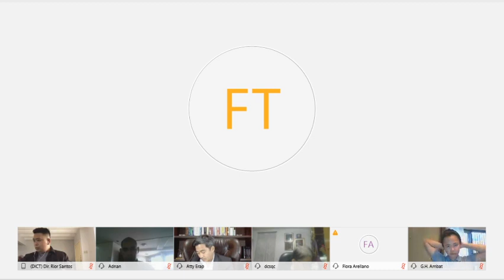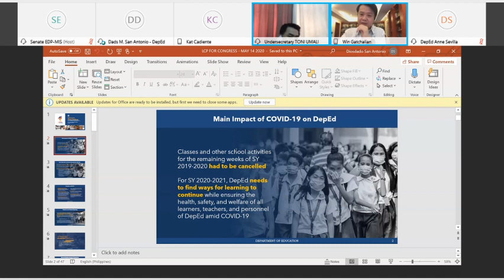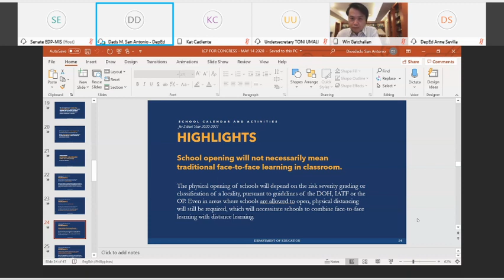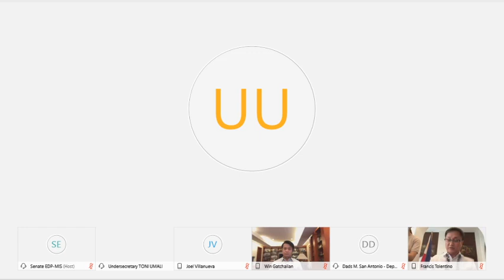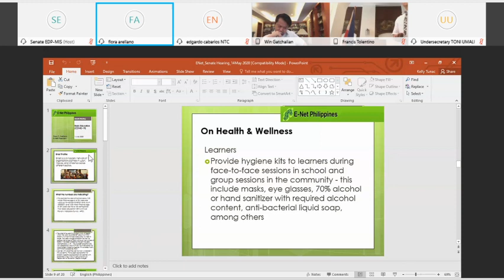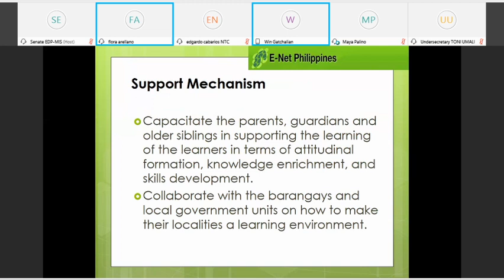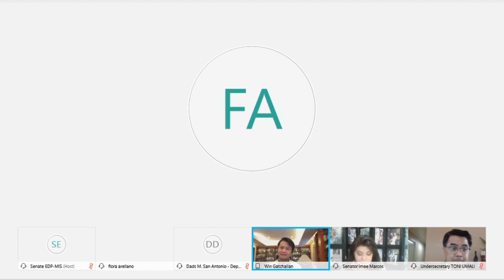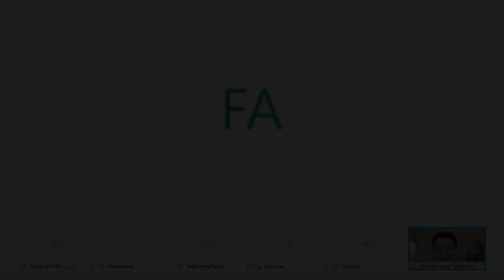Committee on Basic Education, Arts and Culture (May 14, 2020)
Agenda: S. Nos. 1438 and 1452 - Amending R.A. No. 7977 (An Act to Lengthen the School Calendar)

S. No. 1457 - Deferment of the Start of the School Year in Times of Emergencies and Calamities

S. No. 1458 - Shortening of the School Year and the Mass Promotion of Students

P.S. Res. No. 391 - Impact of the COVID-19 Pandemic to the Country's Basic Education System